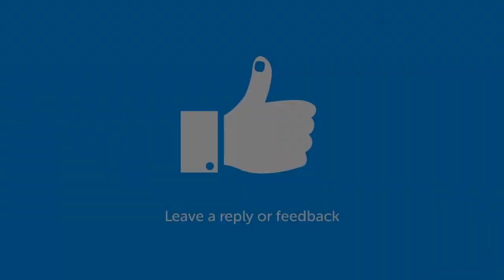01. Introduction to Generating Function [Bangla]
In mathematics, a generating function is a way of encoding an infinite sequence of numbers (a_n) by treating them as the coefficients of a power series. This formal power series is the generating function. Unlike an ordinary series, this formal series is allowed to diverge, meaning that the generating function is not always a true function and the "variable" is actually an indeterminate. Generating functions were first introduced by Abraham de Moivre in 1730, in order to solve the general linear recurrence problem. One can generalize to formal series in more than one indeterminate, to encode information about arrays of numbers indexed by several natural numbers.